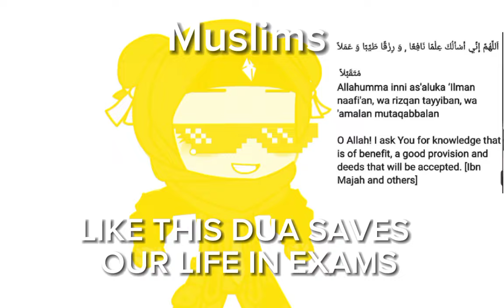LOL ONLY MUSLIM WILL UNDERSTAND THIS//GACHA CLUB//